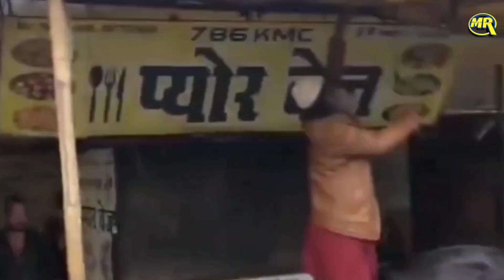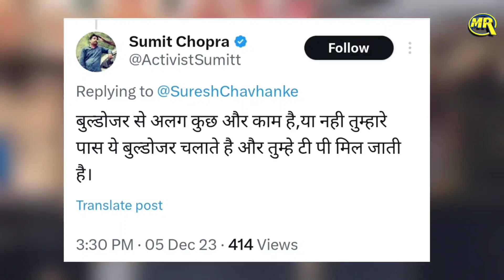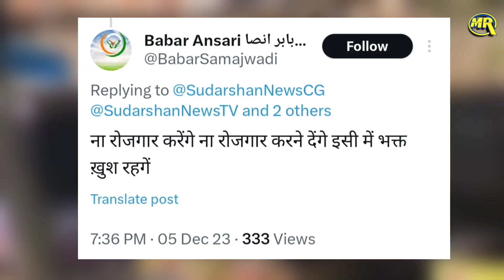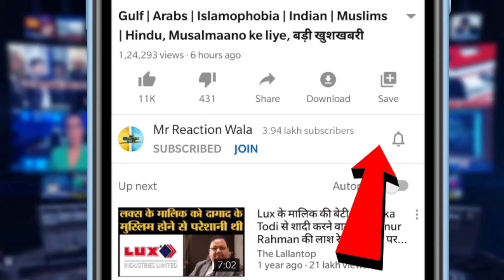Suresh Chavhanke Trolled on Muslim Shop Bulldozed in Chhattisgarh | सुरेश चव्हाणके हुआ ट्रोल